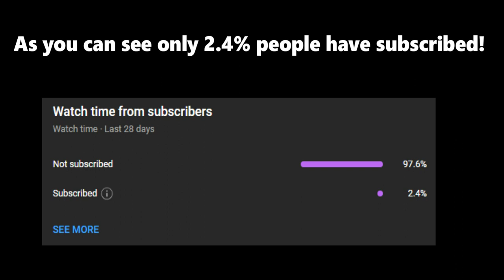How to make Iron Man Suit in Minecraft 1.21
Hello everyone In this video I'm gonna show you how you can make an Iron man suit in Minecraft 1.21 . It's a very simple tutorial for you. Hope you like it!

__________CREDITS __________
Music in this video 👇

IGNORE
Minecraft Iron man
minecraft 1.21
Minecraft iron man suit 1.21
How to make Iron man suit in minecraft
Minecraft Iron man suit tutorial